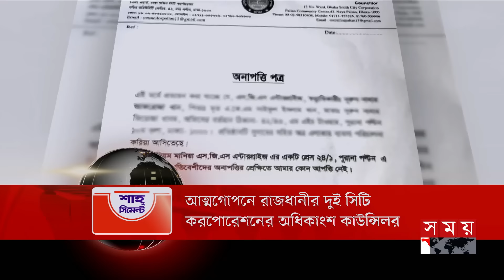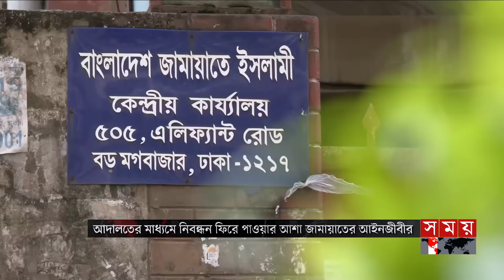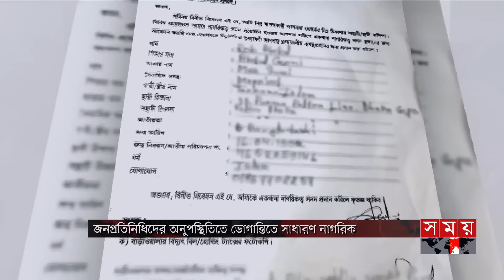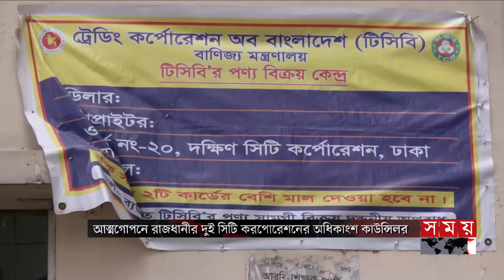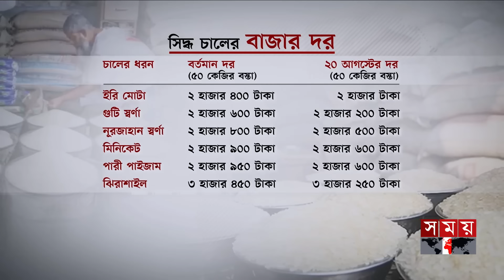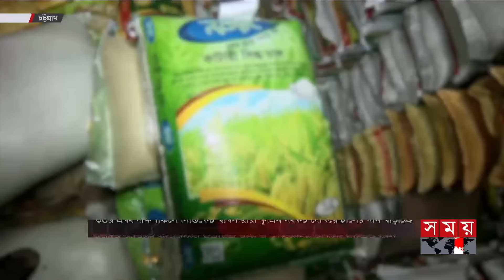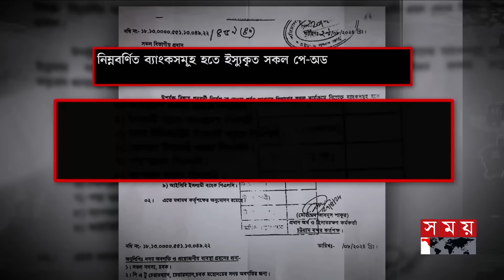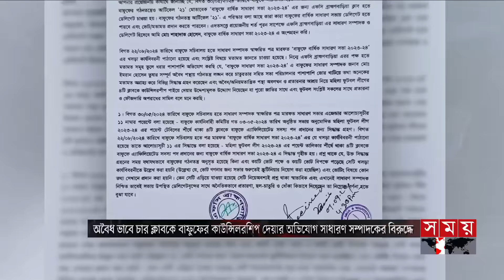ভোরের সময় | ভোর ৬টা | ০২ সেপ্টেম্বর ২০২৪ | Somoy TV Bulletin 6am| Latest Bangladeshi News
Somoy TV: t.ly/Se1z
Somoy TV Bulletin: t.ly/iqIq
Somoy Entertainment: t.ly/3dWC
Somoy Sports: t.ly/iASp
SOMOY TV ISLAMIC: t.ly/zU6a

Somoynews.tv: t.ly/Y7ab
খেলার সময়: t.ly/xJ5H
সময়ের গল্প: t.ly/EW3M
এ সময়ের বাণিজ্য : t.ly/m3ir

Groups:
Somoy TV (Official)✅: t.ly/ajiO
Somoy Entertainment✅: t.ly/8CLh
Somoy Business✅: t.ly/4xaJ